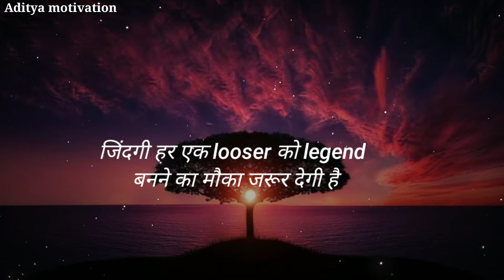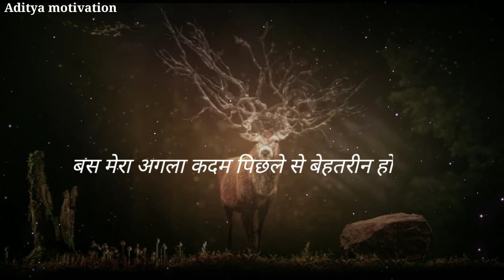Motivational quotes in hindi | Motivational WhatsApp status@A2Motivation